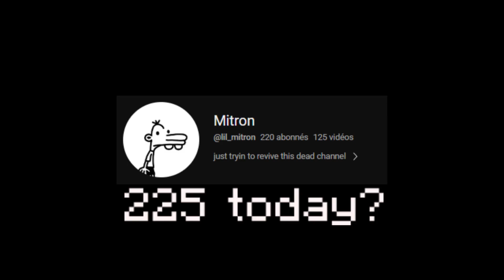im simply better